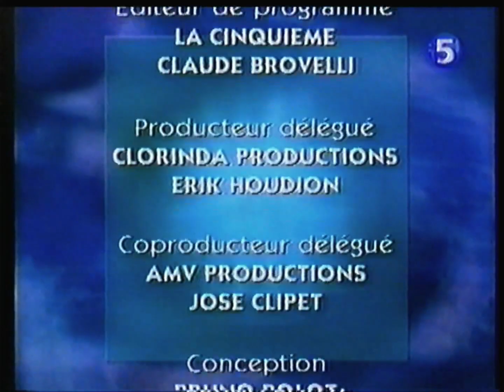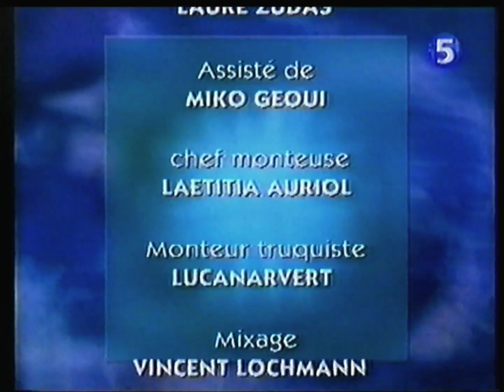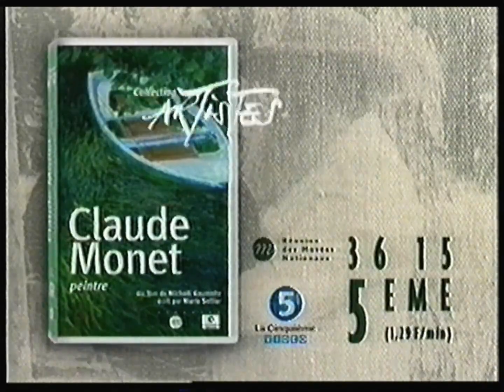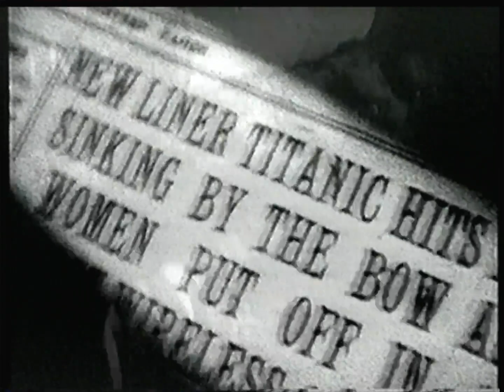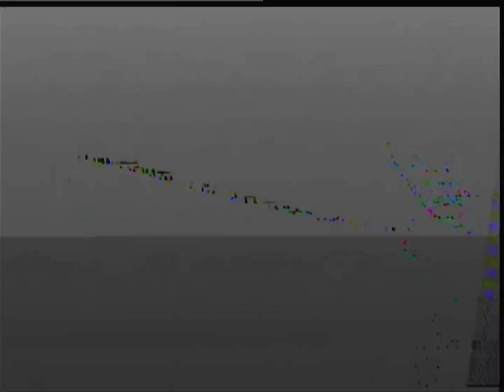La Cinquième - 30 Janvier 1998 - Séquence + Destination sur les Seychelles